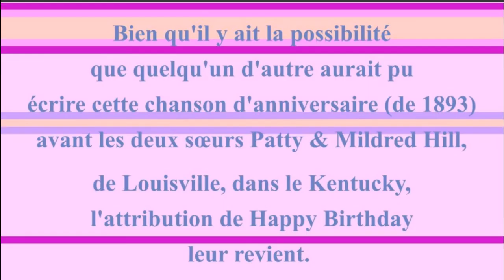2 CHANSONS 🎂 JOYEUX ANNIVERSAIRE ALEXIA 🎈- Version Années 80 -